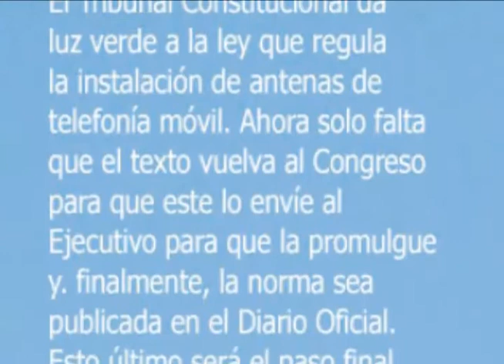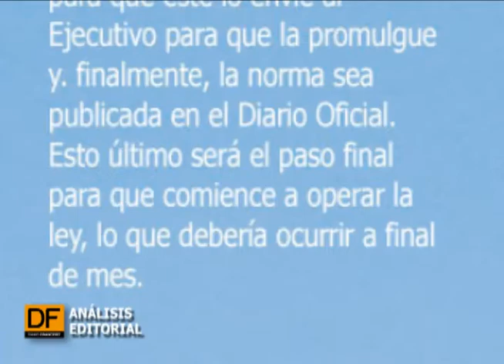Tribunal Constitucional aprueba regulación para instalación de antenas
Desde el próximo mes la compañías de celulares deberán retirar las antenas de las denominadas zonas sensibles, es decir, donde operan jardines infantiles, hospitales y asilos de ancianos y además deberán regular la instalación de estos dispositivos.